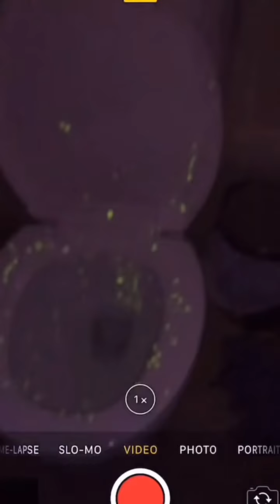Pei funny video 😂😂😂 | Pei Best Shorts 2023